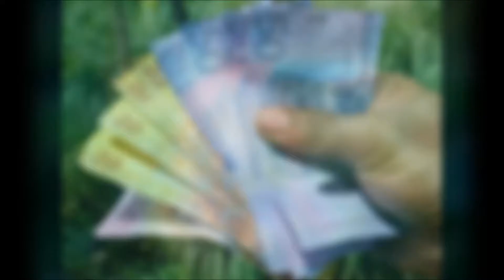Samoa Informational Video 2016